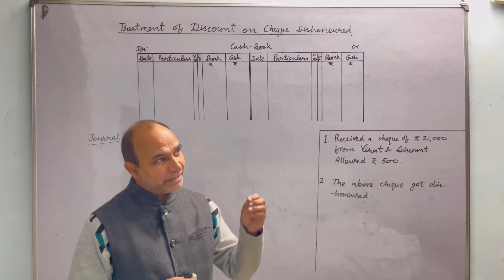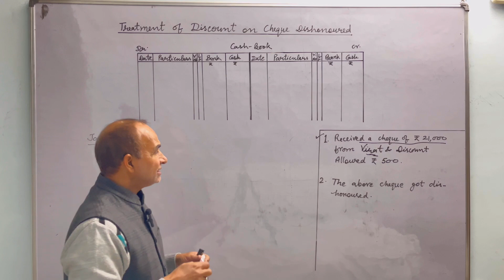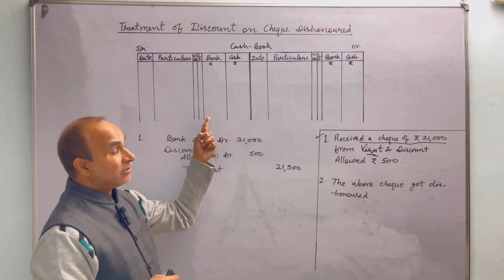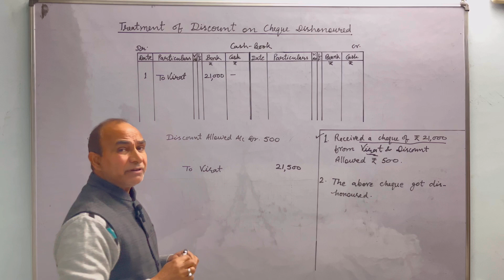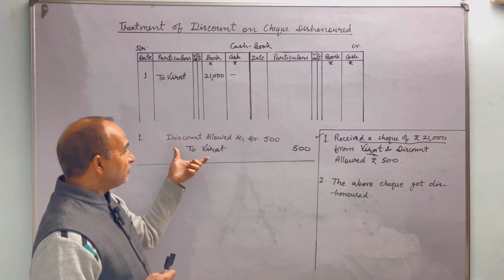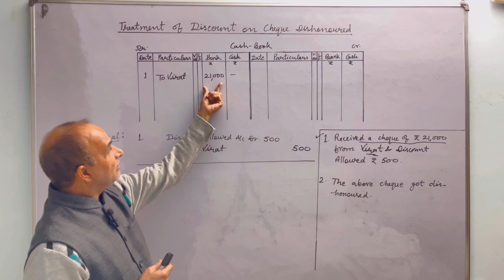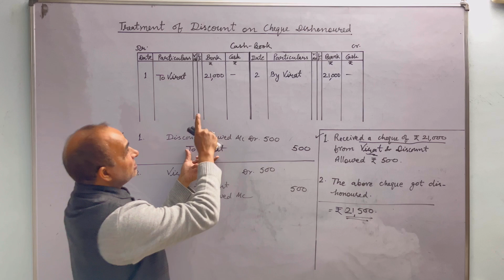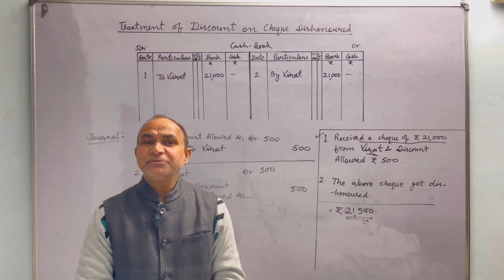Recording of Discount Allowed on Cheque Dishonoured | By MBA A C Bhardwaj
Recording of Discount Allowed on Cheque Dishonoured While Preparing a Cash Book | By MBA A C Bhardwaj | Teaching Experience- 26 Years